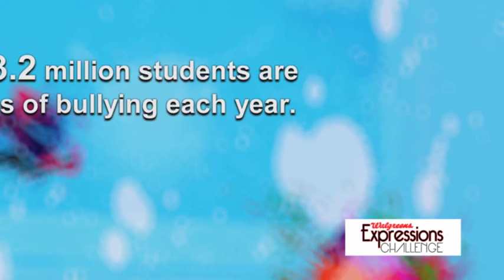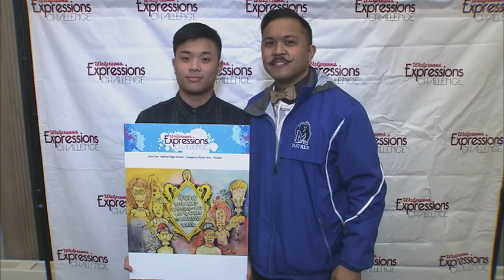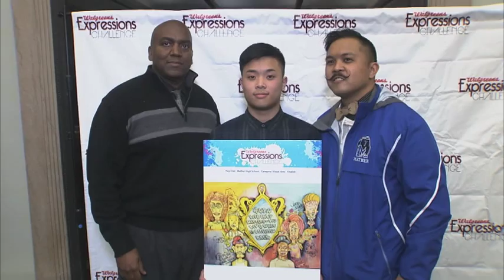Impact Video Stats Final